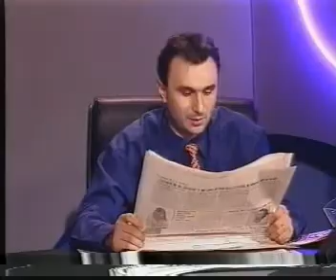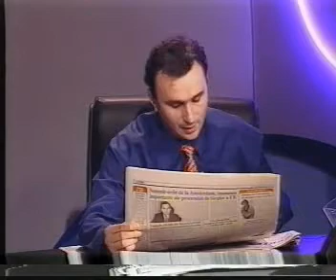25.06.1997 - Sergiu Nicolaescu a demisionat din PDSR